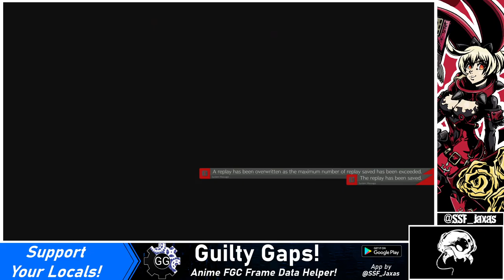[05/15/21] GG -Strive- Open Beta 2: VS ashcbg (I-No)